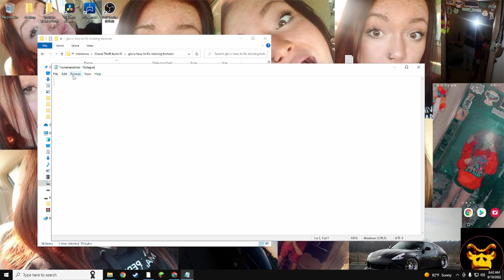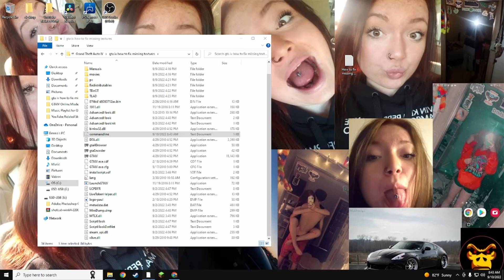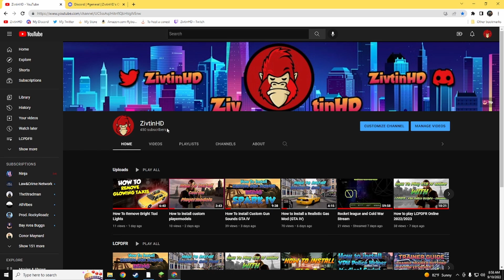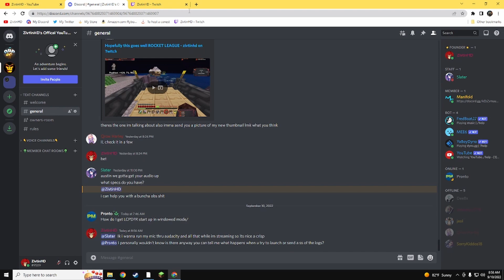How To Fix Missing Textures In GTA IV(NO LONGER WORKING)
How To Fix Missing Textures In GTA IV, in this video I show you how to fix the missing textures where the walls are invisible and the game is pretty much unplayable.

---LINKS---